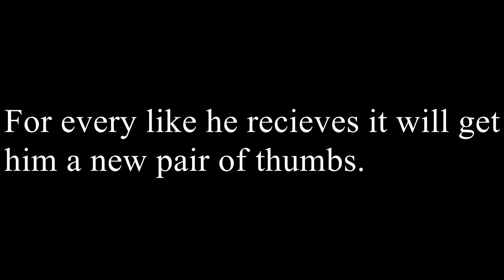BEST FORTNITE ENDING!